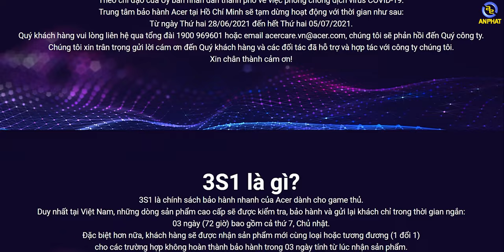Đỉnh cao laptop gaming - Acer Predator Triton 300 | An Phát Computer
CẤU HÌNH:
CPU: Intel® Core™ i7-11800H (upto 4.60 GHz, 24MB)
RAM: 32GB
Ổ cứng: 2TB PCIe NVMe SED SSD
VGA: NVIDIA® GeForce® RTX 3080
Màn hình: 15.6 inch FHD IPS 360Hz SlimBezel, Acer ComfyView LED-backlit TFT LCD
OS: Windows 10 Home
Pin: 59 Wh 4-cell
Cân nặng: 2 kg
Tính năng: Đèn nền bàn phím
Màu sắc: Đen

✩ Showroom 1: 49 Thái Hà - Đống Đa - Hà Nội
✩ Showroom 2: 151 Lê Thanh Nghị - Hai Bà Trưng - Hà Nội
✩ Showroom 3: 63 Trần Thái Tông - Phường Dịch Vọng - Cầu Giấy - Hà Nội
★ Showroom 4: 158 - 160 Lý Thường Kiệt - Quận 10 - TPHCM
★ Showroom 5: 84T/14 Trần Đình Xu - P. Cô Giang - Q. 1 - TPHCM
★ Showroom 6:330-332 Võ Văn Tần, Phường 5, Q.3, TPHCM
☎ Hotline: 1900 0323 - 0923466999